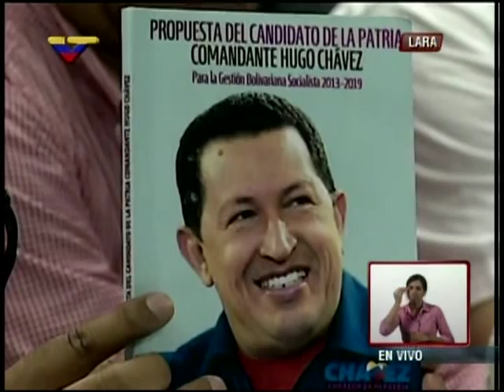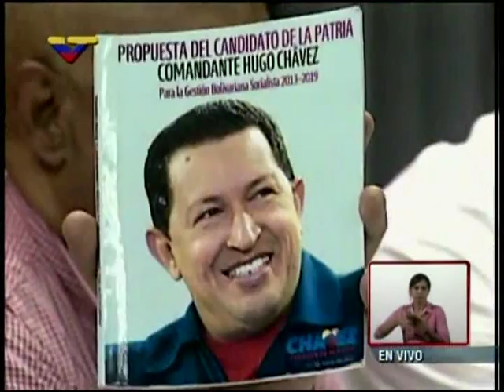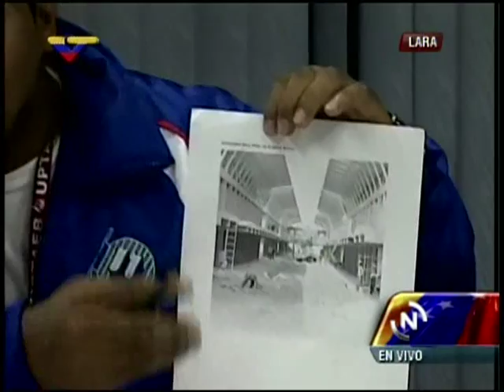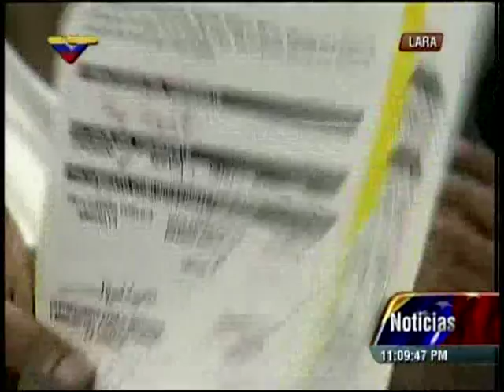Presidente Maduro en la UPTAEB sobre las universidades (video completo)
Disertación completa del Presidente Nicolás Maduro  en la Universidad Politécnica Territorial de Lara Andrés Eloy Blanco  (UPTAEB) en Barquisimeto, estado Lara, este 13 de junio de 2013.